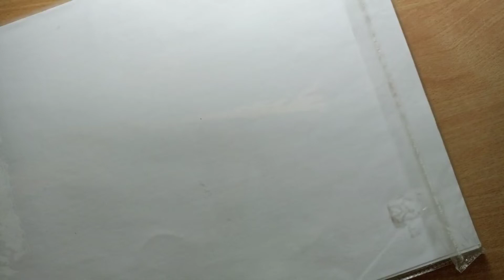Drawing on A3 size 😅 First Time 🤩 | Realistic Artwork | Ok Arts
Drawing on A3 size 😅 First Time 🤩

Used Materials:
A3 sized papers, mechanical pencil, 8B, 10B Pencil

How to draw on A3 size sheet?
How to draw sketch on a3 size sheet?
how to draw on a3 sized paper?
how to draw a portrait sketch on a3 size sheet?
how to make sketch on a3 size sheet?
how to make sketch on a3 size paper?